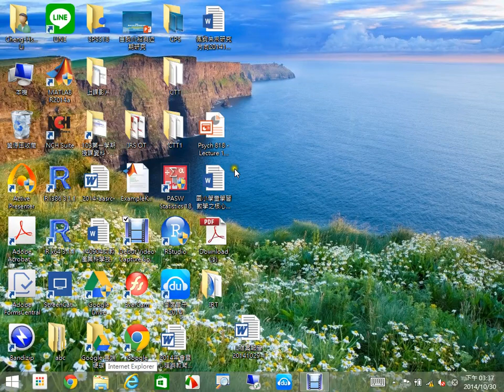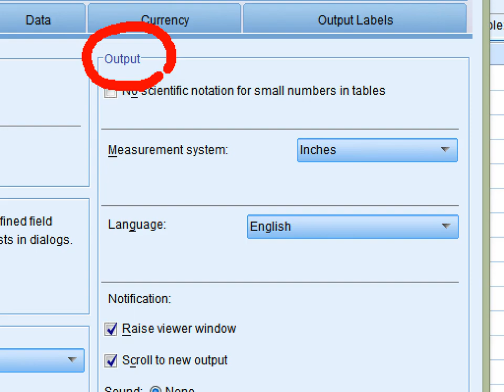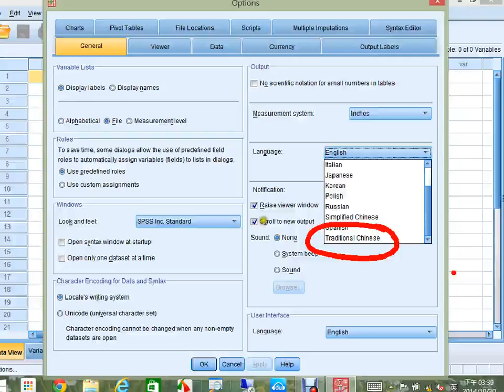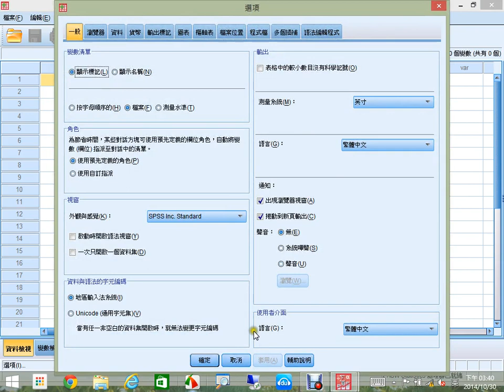如何更改SPSS的語言